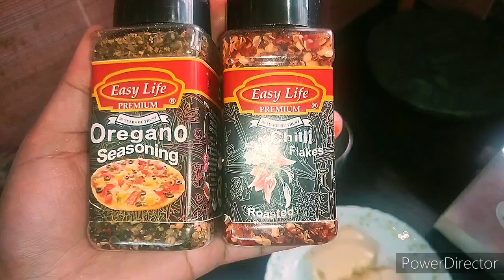Bina Oven ke Pizza kaise banaye | Ghar Mein Pizza Kaise Banaen | Pizza kaise banate hain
नमस्कार दोस्तों,
👆👆 चीज रेसिपी का लिंक
इस वीडियो में मैं आपको बतानेे जा रही हूं, बिना ओवन बिना यीस्ट कढ़ाई में डोमिनोज से भी अच्छा पिज़्ज़ा बनाने का आसान तरीका घर मेंं पिज़्ज़ा बनाने का तरीका जी हां घर में पिज़्ज़ा बनाने का आसान तरीका। आप मेरेे वीडियो को यूट्यूब में आगेे लिखे कीवर्ड की सहायता से खोज सकते हैं :- इन सभी प्रश्नों का उत्तर मेरा वीडियो देखने के बाद आपको मिल जाएगा । दोस्तों मैं दावा करता हूं कि मेरे वीडियो को देखने के बाद घर में आप आसानी से पिज्जा बना पाएंगे और आपको घर में उपलब्ध चीजों से पिज़्ज़ा बना पाएंगे।
धन्यवाद।
Hello friends,
 Today in this video, I am going to tell you, how to make pizza at home, yes, easy way to make pizza at home. You can search my videos on YouTube with the following keywords :-
1 Indian recipes with Seema 2 बिना ओवन के पिज़्ज़ा कैसे बनाएं 3 Ghar mein Pizza Kaise banaen 4 Homemade pizza 5 Yeast free pizza 6 Bina oven ke Pizza kaise banaen 7 घर में पिज़्ज़ा बनाने की विधि 8 Pizza recipe in Hindi 9 Ghar mein Pizza banane ka tarika 10 Bina oven Pizza recipe 11 Ghar par Pizza Kaise banaen 12 Bina oven ke Pizza kaise banaye 13 How to make pizza at home 14 Pizza kaise banate hain 15 Pizza recipe without oven 16 पिज़्ज़ा कैसे बनाते हैं 17 Pizza without oven 19 पिज़्ज़ा रेसिपी इन हिंदी
I am goinging to get answers to all these questions. Friends, I claim that after watching my video you will be able to easily make pizza at home and you will be able to make pizza from the things available at home.
Namaskar doston,
aaj is video mein main aapko batane ja rahi hun ghar mein Pizza banane ka asan tarika, please mere video ko pura dekhen aur ghar mein Pizza banane ki vidhi Hindi mein seeken.
doston ke upar diye Gaye Sabhi keyboard ki sahayata se aap YouTube mein Mera video search karke dekh sakte hain.
dhanyvad.